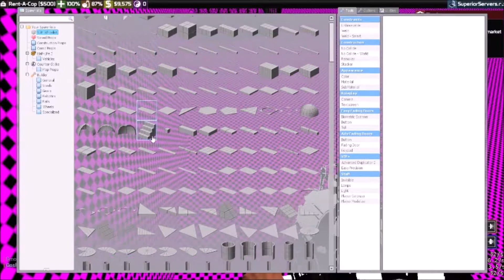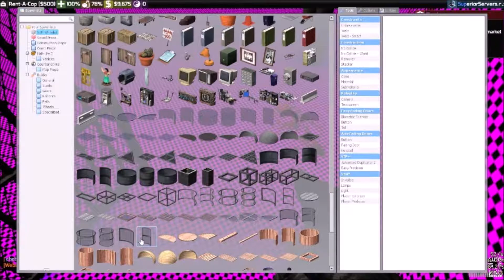Funny Gary's Mod RP server hostage situation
And in the end, I talk my way out of murder